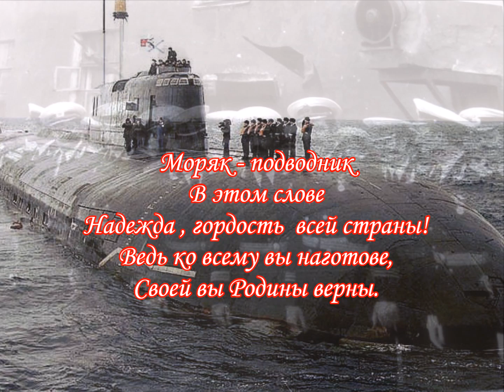+Западная Лица, Память о службе на КСФ